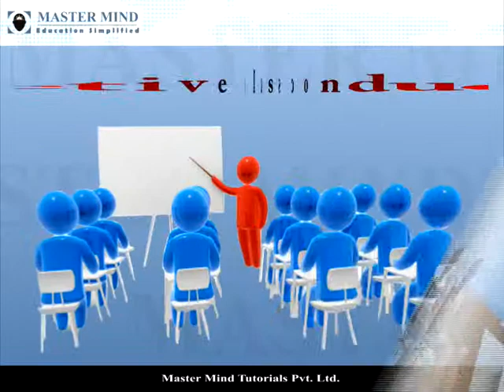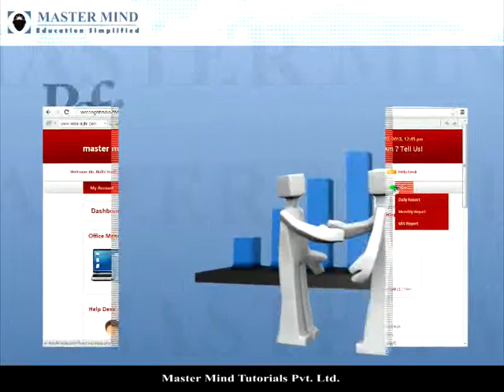About Services and Support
Write Right